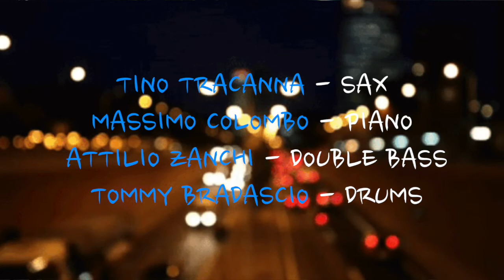INSIDE JAZZ QUARTET plays "TEO" by T. MONK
INSIDE JAZZ QUARTET
plays  "TEO"  by  T. MONK

live Arese Italy 19 july 2019

Tino Tracanna - sax
Massimo Colombo - piano
Attilio Zanchi - double bass
Tommy Bradascio - drums